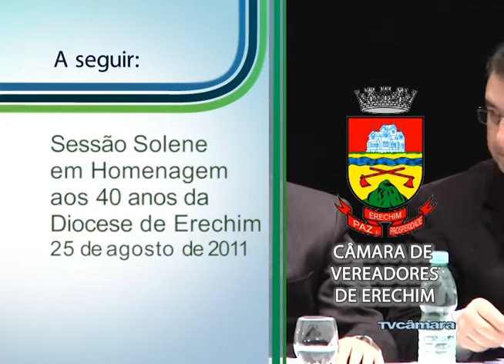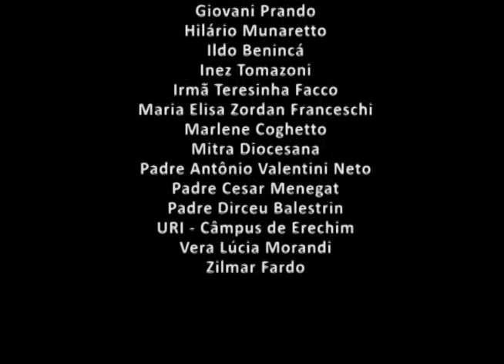29/08 - Sessão Solene em Comemoração aos 40 anos da Diocese de Erechim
29/08 - Sessão Solene em Comemoração aos 40 anos da Diocese de Erechim